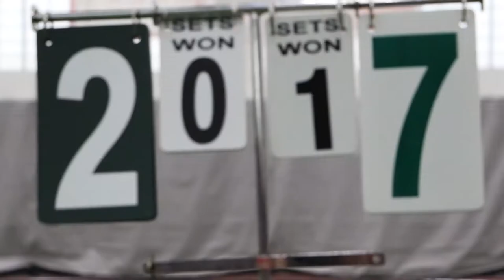2016-17 BU Athletics Year In Review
Here's a recap of BU Athletics for the 2016-17 season.